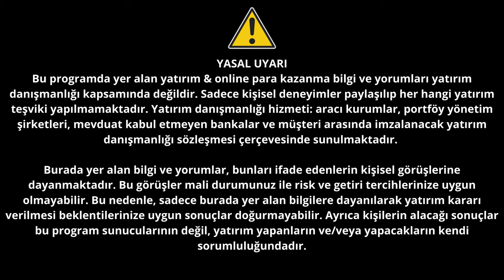Youtube Shortların 0 İzlenme Alıyorsa Bunu Yap! 2024'te Algoritmaya Kesin Çözüm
📹Youtube Shortların artık izlenme almıyorsa bir sebebi var ve bunu 2024 yılında çözebilmen için bu 5 adımı atman gerekiyor.